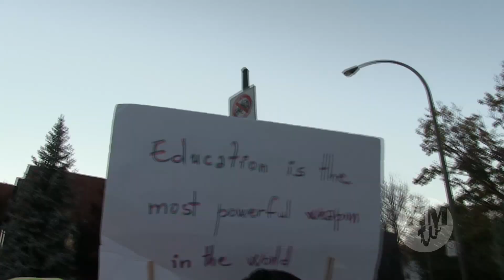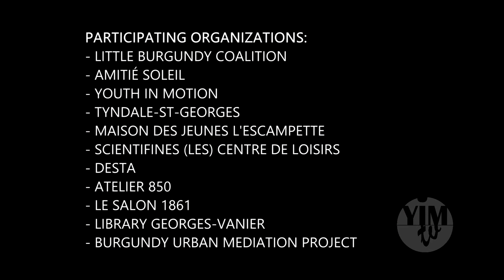A Walk for Education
0:51 Who started A Walk for Education?

2:08 Do you think A Walk for Education will have a positive influence on the kids?

2:30 In the next 5 years, where do you see A Walk for Education going?

3:09 & 5:31 What are the challenges nowadays for kids to stay in school?

5:11 Who is presently managing A Walk for Education?

6:23 How do you think A Walk for Education will help the people?

7:53 Why is it important for our youth to stay in school?

Ask the youth:

11:04 Why is Education important?

11:21 Nowadays, what are the challenges that kids have to stay in school?

11:51 Do you know who started A Walk for Education?

The goal of A Walk for Education (AWFE) is “to increase awareness of the opportunities available through education particularly in the STEM fields and to shatter myths about African-Americans in math, science, engineering and other technologies.” AWFE is a grassroots program in which NSBE members go door to door in underserved Black communities and hand out information on college, scholarship information, SAT/ACT preparation tools, NSBE and share information on the benefits of majoring in STEM fields. AWFE is the primary outreach and advertising mechanism of TORCH. AWFE is a one-time broad effort to reach into the community and initiate a relationship that can be developed further through other TORCH activities.

AWFE is now a chapter-based program. AWFE is designed to impact both traditional students and non-traditional students and should be paired with other TORCH programs following. Examples include promoting STEM Community Training Program as Northeastern University did, hosting an Informal Science and Engineering Activity as the Charlotte Alumni Chapter did, or even pairing AWFE with a day of general service. A second activity will reinforce the NSBE members’ dedication to the community, provide additional time for members to interact with members of the community, and thereby make the information that was passed out that much more meaningful.

Participating Organizations: NSBE McGill, Little Burgundy Coalition, Amitié Soleil, Youth in Motion, Tyndale-St-Georges, Maison des Jeunes l'Escampette, Scientifines (Les) Centre de Loisirs, Desta, Atelier 850, Le Salon 1861, Library Georges-Vanier, Burgundy Urban Mediation Project.

Questions by the Youth of Little Burgundy.
What do you think? Post your comments.

Special thanks to our Interviewees: Michael P. Farkas, Kevin Georges, Jason & NSBE McGill Students.

Interviews by Bernard Gibbs.
Filmed at Maison des Jeunes l'Escampette.

Filmed by Jason, Yazeed & Rodney.
Produced by Youth in Motion TV.